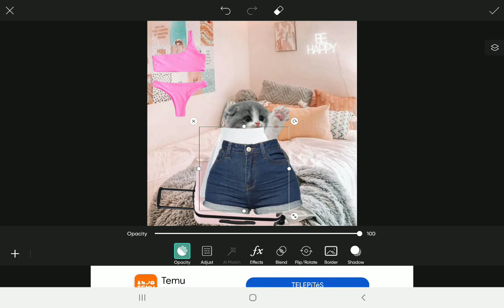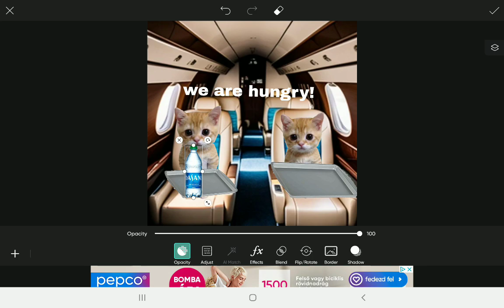Cats going to Paris part 1